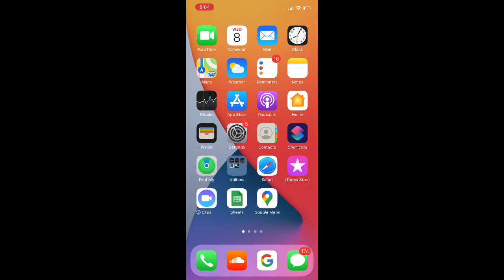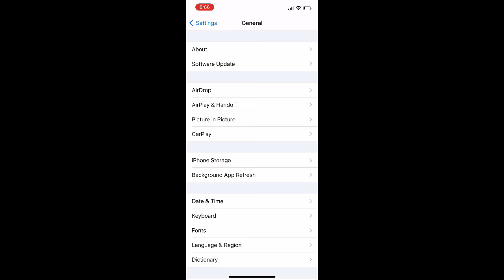How To Find Your EID Number On iPhone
How To Do. Any reproduction or republication of all of part of this video is prohibited.